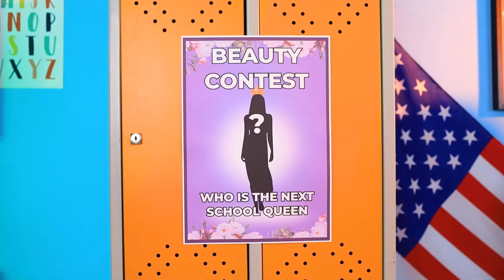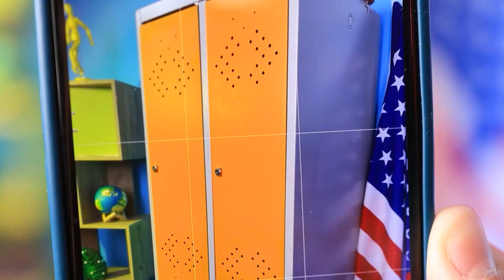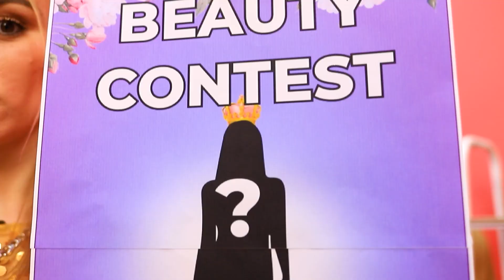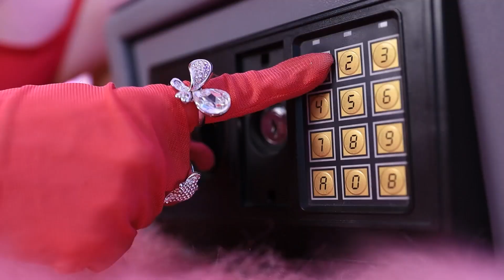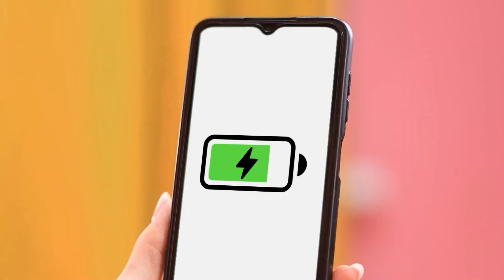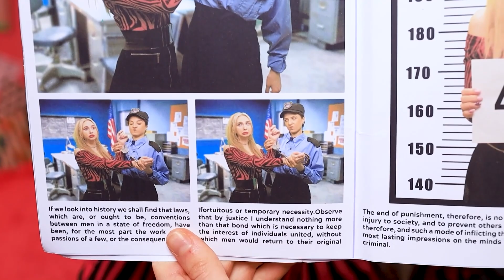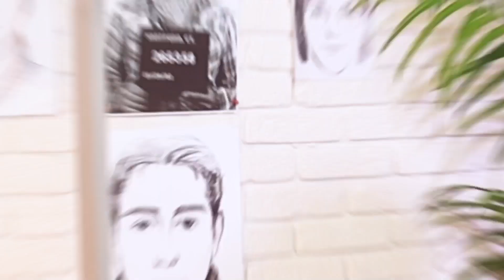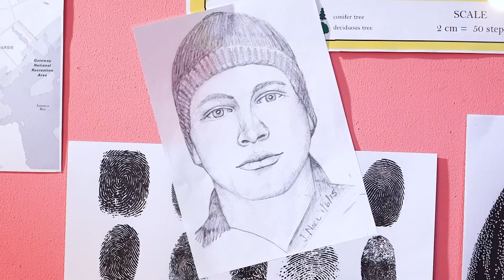Me Desperté de un Coma y me Convertí en Vampiro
¡El concurso de belleza de la escuela está a la vuelta de la esquina y todos están ansiosos por saber quién será la reina de su escuela el próximo año! Nuestra estrella Bella realmente quiere ganar, pero eso podría ser bastante difícil cuando eres tan impopular, ¡y absolutamente imposible si terminas en coma justo antes del gran día! ¡Afortunadamente, una vampiro servicial acaba de pasar y le ofreció una solución! ¡Veamos qué tan bien le va a Bella después de intercambiar su existencia mortal a cambio de una oportunidad de victoria! ¡Mira nuestro nuevo video para descubrir si el contrato vampírico ayudará a Bella a ganar el primer lugar y convertirse en una verdadera reina de belleza!